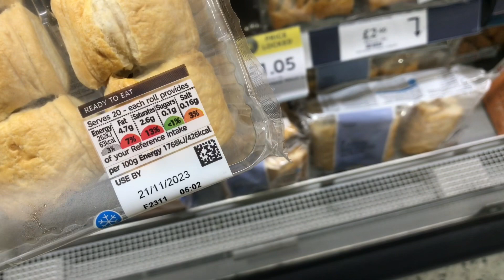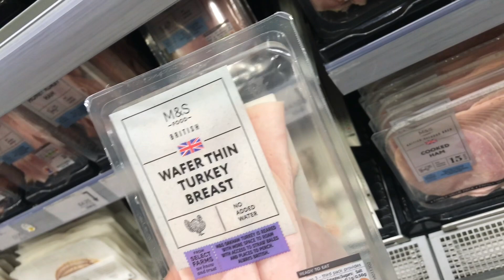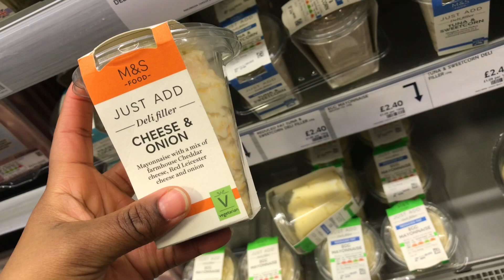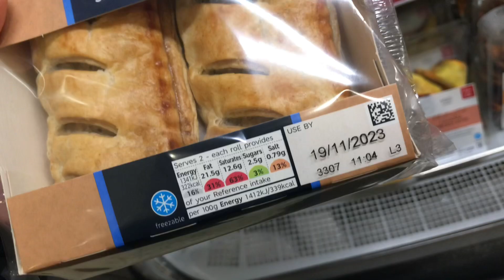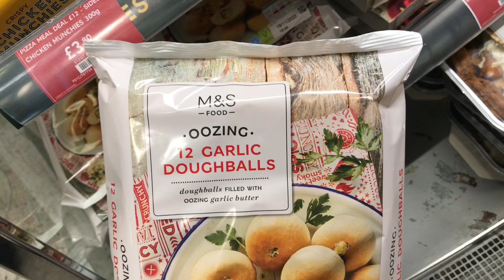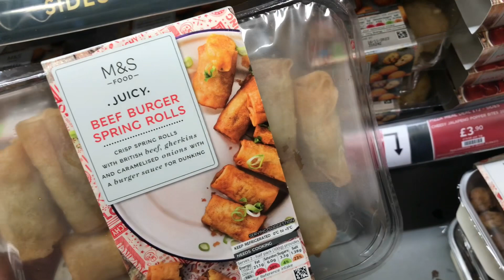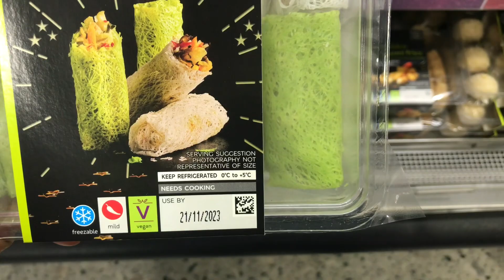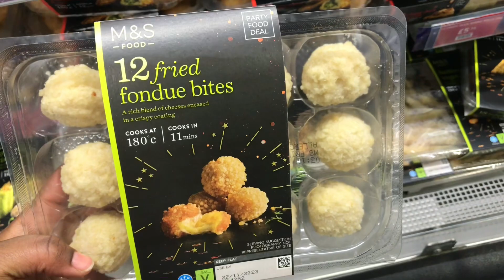M&S FOOD STORE HAUL,INSIDE M&S GROCERY STORE,MARKS AND SPENCER FOOD HALL LONDON